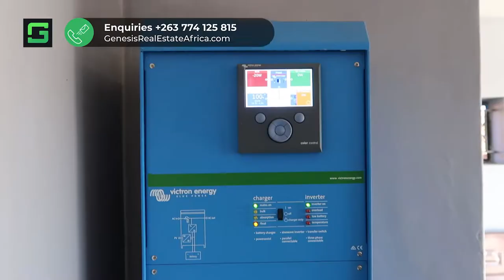House For Sale | Westgate | Harare West | US$180 000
A stunning starter family house offering 3 good sized bedrooms with 2 en-suites. There is a separate dining room and lounge, spacious kitchen with generous cupboards, fitted stove, oven and a breakfast nook, an office, toilet and bathroom, entertainment area with swimming pool and braai area, double lockup garage with automated doors, a 5kva solar system with brand new batteries, paved right round, 2 by 5000 litres storage tanks, walled with electric fence and electric gated.

This property is located less than 300 metres from Westgate Shopping Mall and it is accessible to all amenities